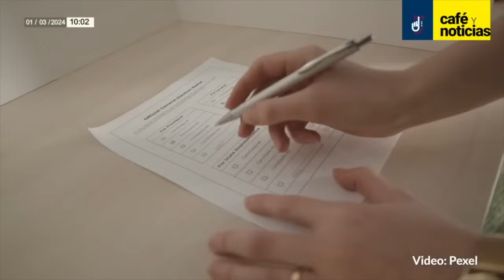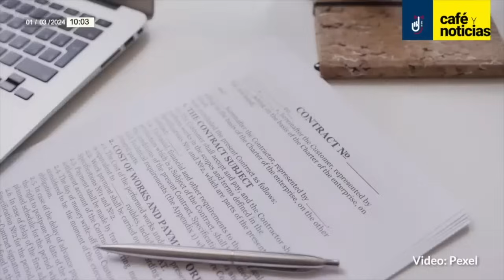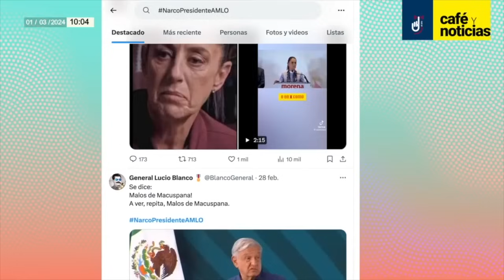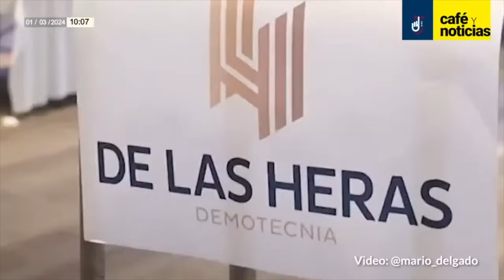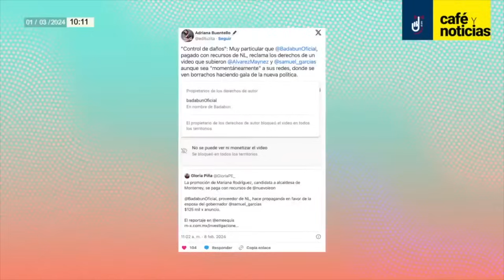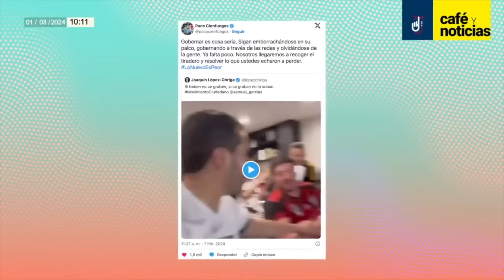CaféYNoticias ¬ Sheinbaum, Gálvez y Máynez, así fue su carrera por la candidatura presidencial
Las periodistas Daniela Barragán y Perla Velázquez informaron en “Café y Noticias” sobre cómo arrancan las campañas presidenciales Claudia Sheinbaum Pardo, Xóchitl Gálvez Ruiz y Jorge Álvarez Máynez, quienes tendrán desde este 1 de marzo y hasta el 29 de mayo, el reto de informar y convencer a los más de 98 millones mexicanos registrados en la Lista Nominal de Electores.